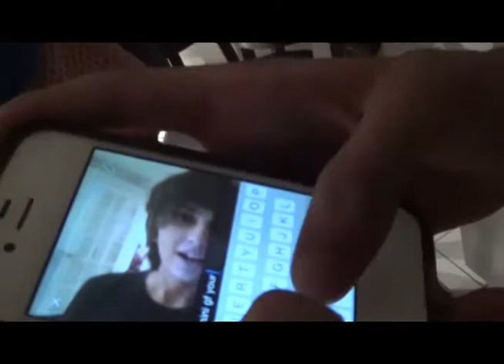KIDS THESE DAYS! (eidday3)